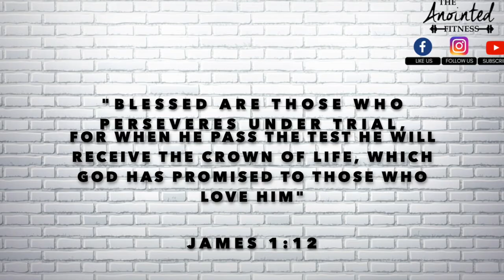30 min Kickboxing Cardio Whole Body Intense Workout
Follow along this intense burn Kickboxing Workout thats great for all fitness levels. These movements will tone your entire body, get your heart rate up and improve your endurance and coordination. The entire program is 30 minutes consists of warm up, main work, plus a 10 minute extra conditioning non stop finisher! Are you ready to kick it?

               🎙️| Created Remix Music |🎙️

🎶 • Músic: a-ha - Take On Me  (Future Bass) [Febration Remix] | OUT NOW

🎧 • Created: (Febration Remix)

🎹 • Genre: Future Bass/Remix

🔔 • Music Release Date: (01/03/2021)